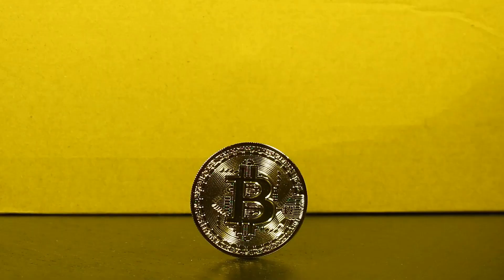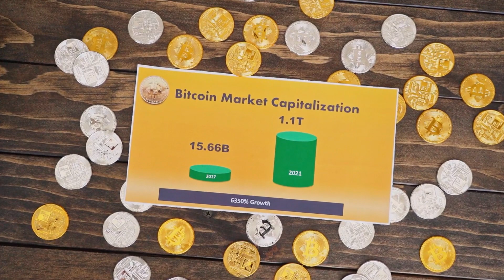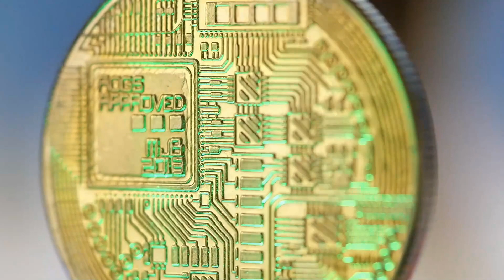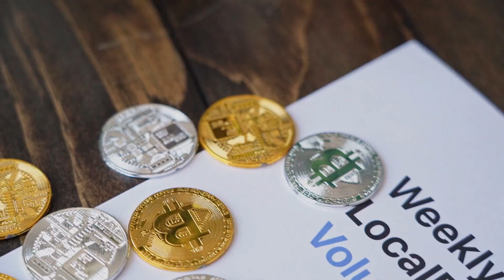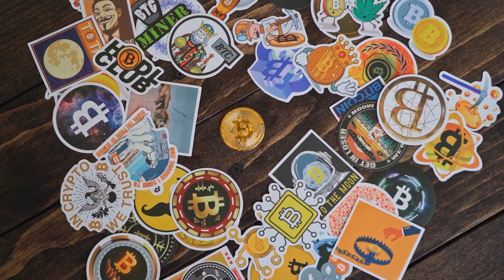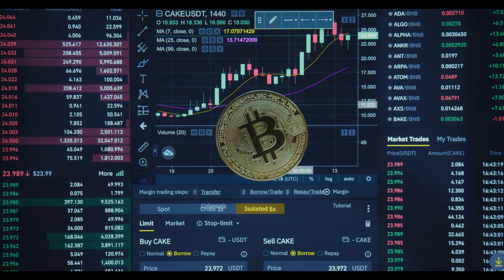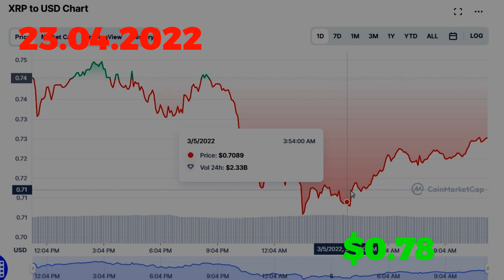You Will Need Exactly This Amount Of XRP To Become Millionaire! XRP To $50000! (Xrp News Today)